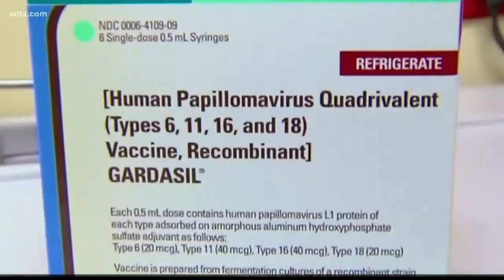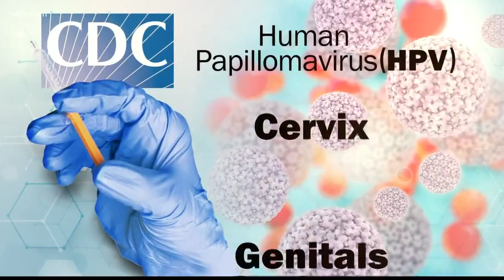Promising news about HPV vaccine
HPV is the most common STD according to the CDC